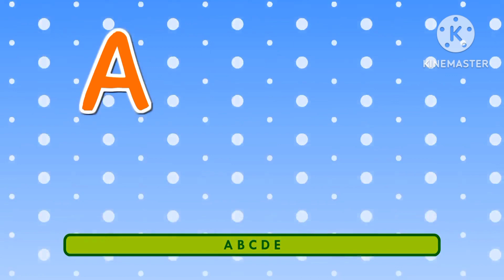A B C D E alphabet song for kids, watermelon is good for me rhyme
Watermelon ABC's! ABCDE - Watermelon is good for me. FGHIJ - I can eat it everyday. KLMNO - Can't help but say 'oh'. PQRST - It's ripe and very juicy. UVWXY - You will like it if you give it a try. ZZZZZ - Got to sleep coz i'm getting fuzzy. HAHA. W